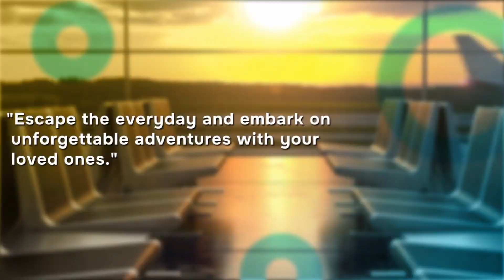The North East Region Mar Thoma Convention in Diocese of North America Begins June 28